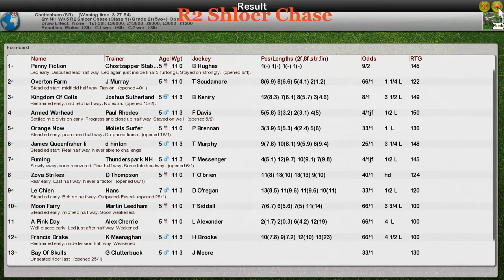NH WK5 R2 Shloer Chase